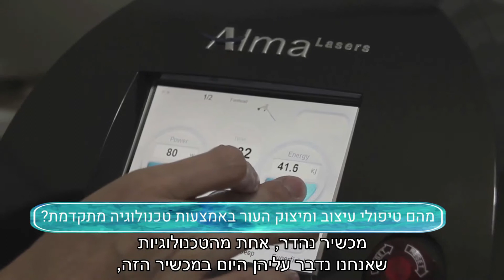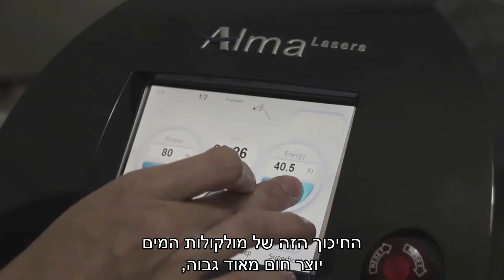הכירו את הקוסמטיקאית ליזה קליין על מיצוק עור הפנים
הכירו את הקוסמטיקאית ליזה קליין בעלת קליניקה לטיפולי אסתטיקה ברמת גן, המסבירה לנו על טיפול במיצוק עור הפנים בעזרת הטכנולוגיה המתקדמת של Accent Pro